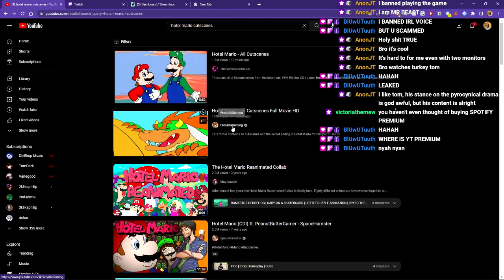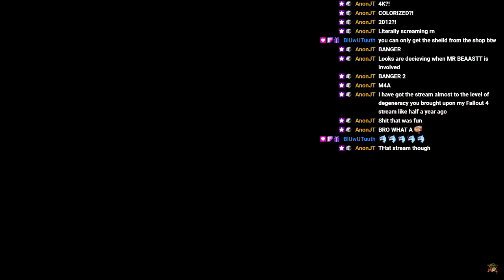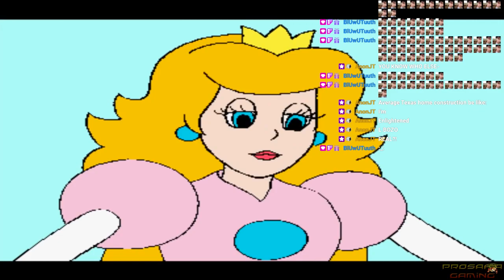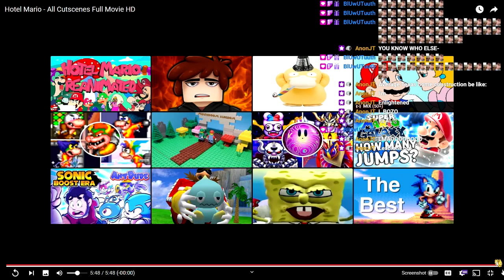Interrupting Ocarina of Time to watch Hotel Mario cutscenes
Interrupting the game to watch all Hotel Mario cutscenes with @FoxxArie -- Watch live